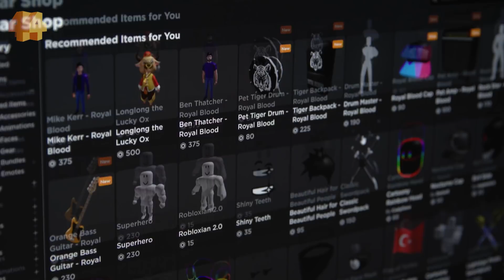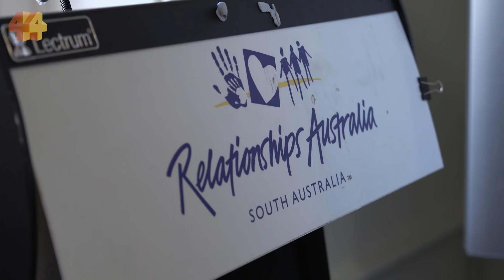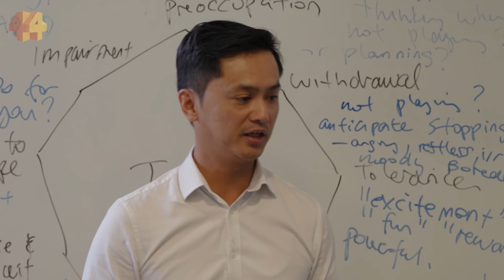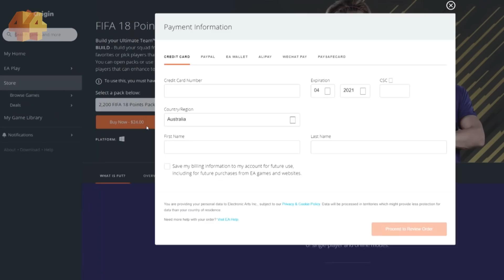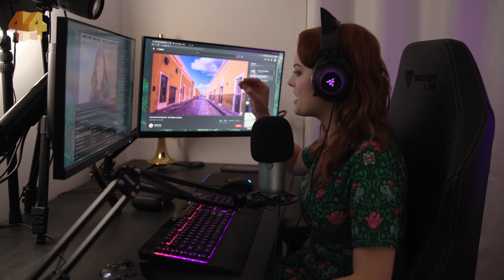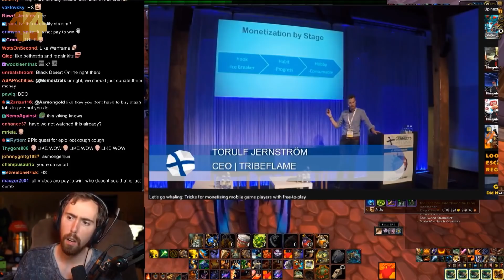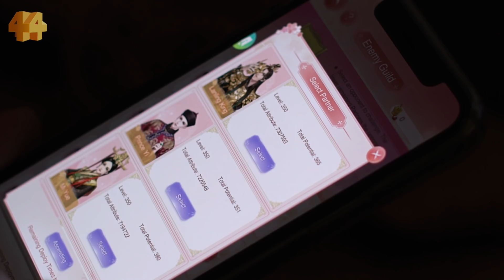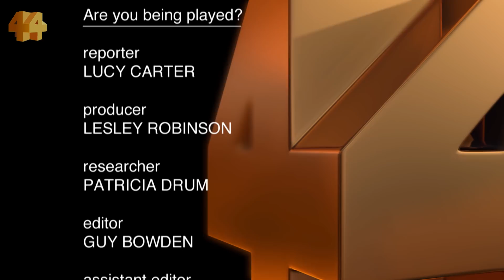Video gaming investigated: The sneaky tactics used to take your time and money | Four Corners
Billions of people around the world play video games. In Australia, two-thirds of us regularly play games of some kind – whether that be a multi-player online fantasy game or a quick mobile phone puzzle app on the train to work. Globally, the industry is worth an estimated $US175 billion, which is more than Hollywood and the music industry combined.

As business booms, so too does competition for your attention and money.

For this Four Corners investigation, we go deep into the business models used by the gaming industry and examine how some games are being deliberately designed to extract maximum time and money from players.

With the growth of artificial intelligence and the mining of data from social media accounts, game analysts say players are often unaware of how they're being manipulated.